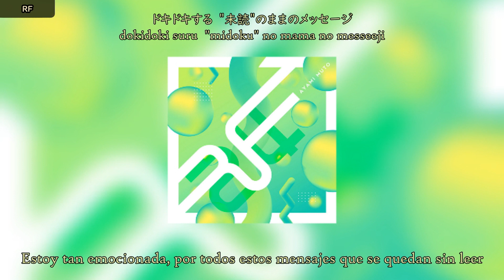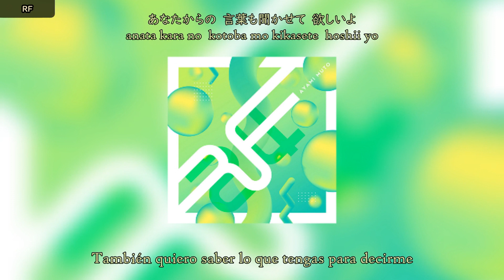Muto Ayami - RF (single) [SUB ESPAÑOL]